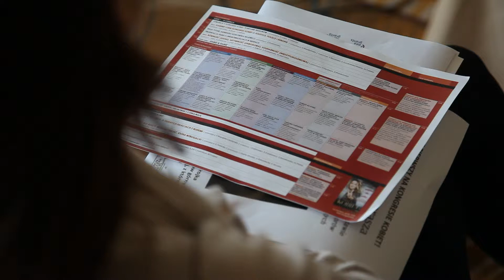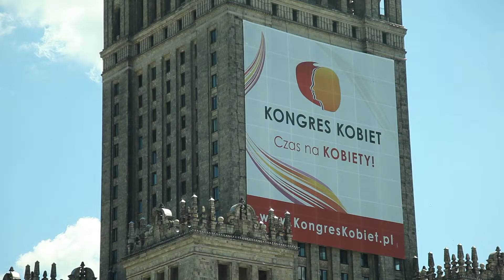Dlaczego różnorodność w firmie jest ważna?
Wypowiedź Henryki Bochniarz, prezydenta PKPP Lewiatan, zarejestrowana podczas V Kongresu Kobiet (Warszawa, 14-15 czerwca 2013 r.). Materiał zrealizowany w ramach projektu "Wyrównywanie szans na rynku pracy dla osób 50+".